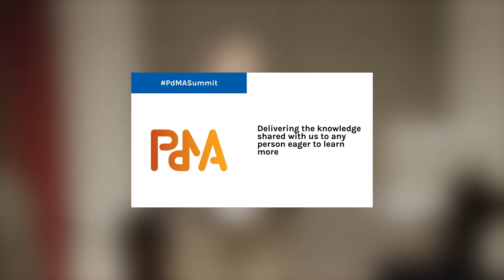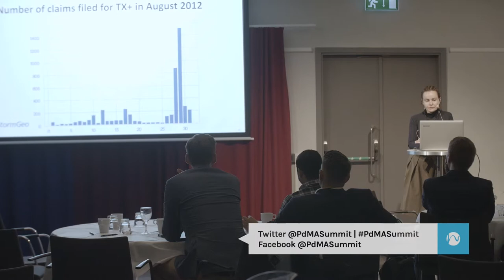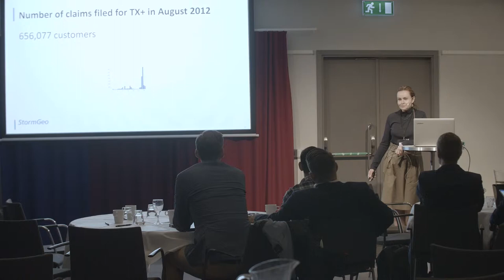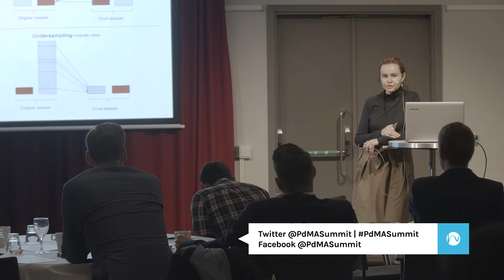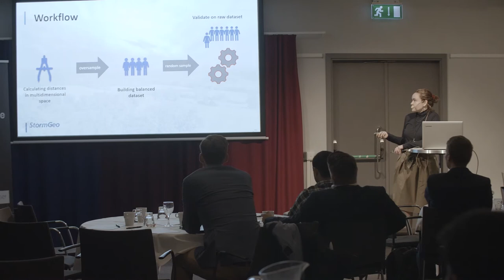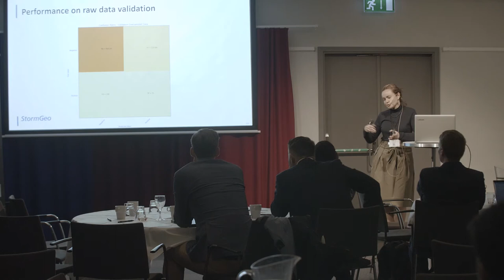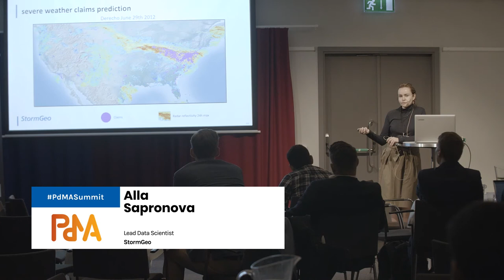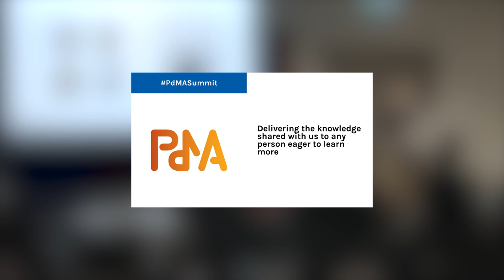Discovering Black Swans in the Data Lakes - Alla Sapronova, StormGeo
Empowered by latest development in machine learning and big data analysis, even with terabytes of data, we are still struggling forecasting the unexpected “black swans”. This talk will illustrate several winning approaches in rare events detection, like predicting the number of insurance claims per day.

Key Takeaways
- How to process with unbalanced datasets
- Can we forecast what we have not seen?
- Rare events prediction